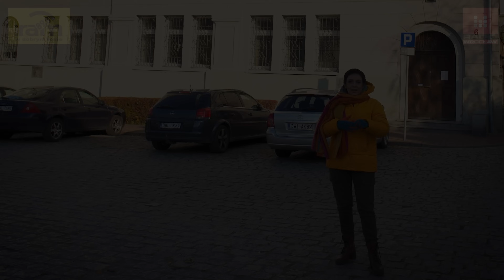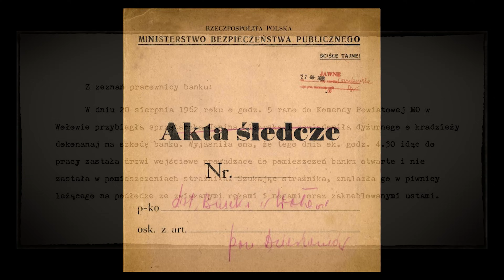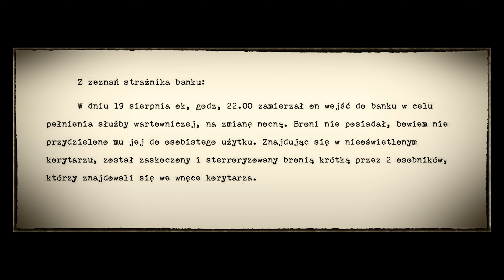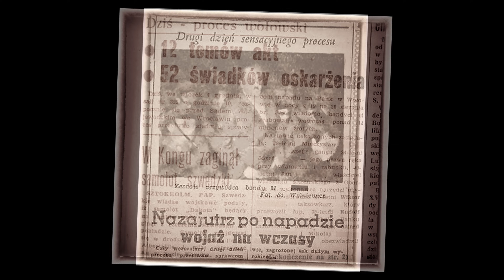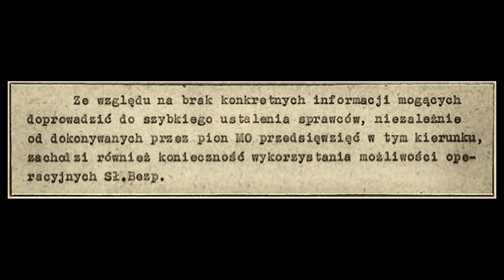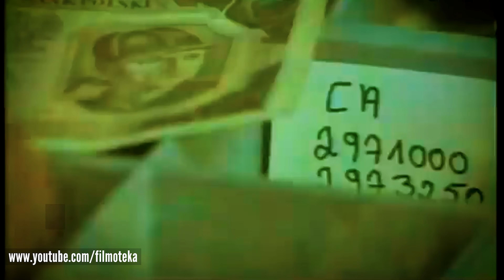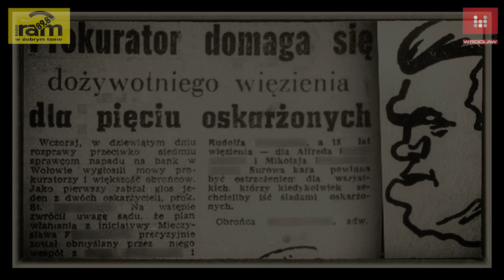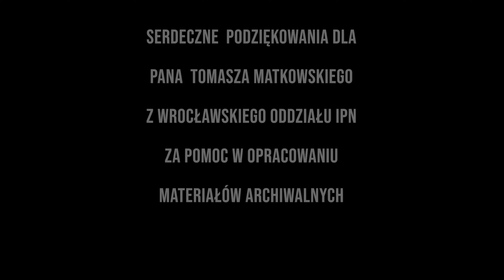Zrabowali 12.5 miliona złotych!!! Napad Stulecia, Dolnośląskie Tajemnice odc. 128. Joanna Lamparska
Pomysł i scenariusz: JOANNA LAMPARSKA
Kamera i montaż: RADOSŁAW BUGAJSKI
Lektor: GREGOR NIEGOWSKI
Kierownik produkcji: Dariusz Wieczorkowski
Produkcja: Redakcja Nowych Mediów Radio Wrocław
2022
Konsultacja Historyczna: prof. dr hab. MARIAN BUGAJSKI
Archiwalne zdjęcia Wołowa: FOTOPOLSKA.EU  :::  POLSKA-ORG.PL
Zdjęcia ilustracyjne: WIKIPEDIA.ORG
Akta i materiały archiwalne z napadu na bank w Wołowie: WROCŁAWSKI ODDZIAL IPN
W programie wykorzystano FRAGMENT FILMU

“HAZARDZIŚCI”

 W REŻYSERII MIECZYSŁAWA WAŚKOWSKIEGO; FRAGMENT KOMIKSU

“KOCIE OKO”

 AUTORZY:

 STANISŁAW SZCZEPANIAK i

ZBIGNIEW SOBALA; archiwalne rysunki z sali sądowej - J. Szrajber
Pomoc przy realizacji programu: WOŁOWSKIA GRUPA BADAWCZO HISTORYCZNA
Produkcja: REDAKCJA NOWYCH MEDIÓW RADIO WROCŁAW, kierownik DARIUSZ WIECZORKOWSKI